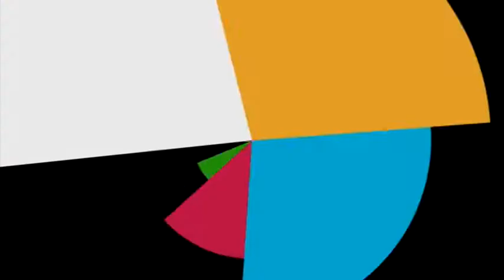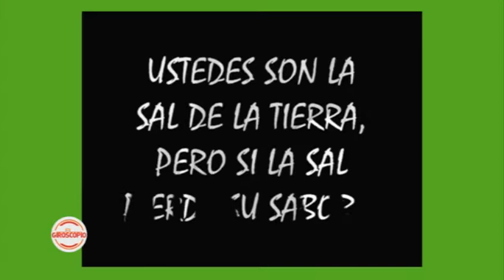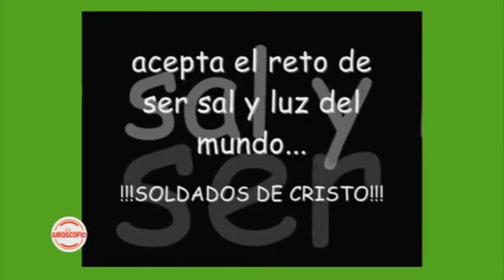El Giroscopio 2018 E15 B01